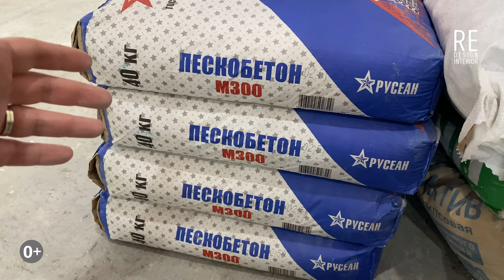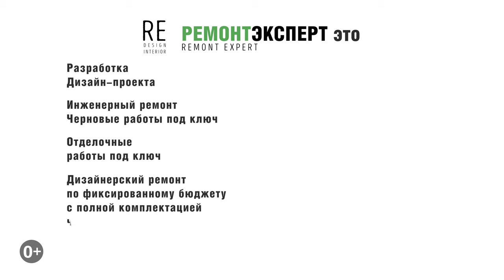Технический дизайн от Алексея Земскова | Инженерный ремонт в новостройке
Технический дизайн от Алексея Земскова | Инженерный ремонт в новостройке. Всем привет, сегодня мы Вам покажем инженерный ремонт по техническому проекту от Алексея Земскова в квартире площадью 130 м2 в жилом комплексе Богородский. Всем приятного и полезного просмотра.

Ссылка на это видео (Технический дизайн от Алексея Земскова | Инженерный ремонт в новостройке).